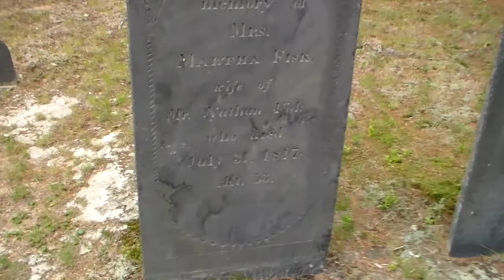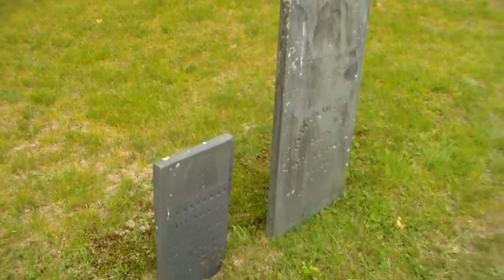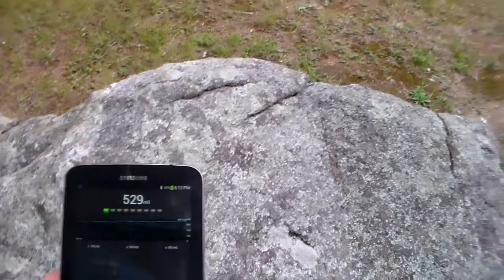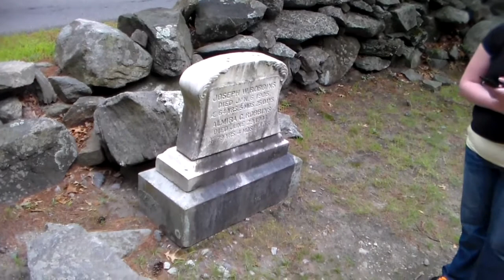Gilson Rd. Cemetery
Brief narration of our findings